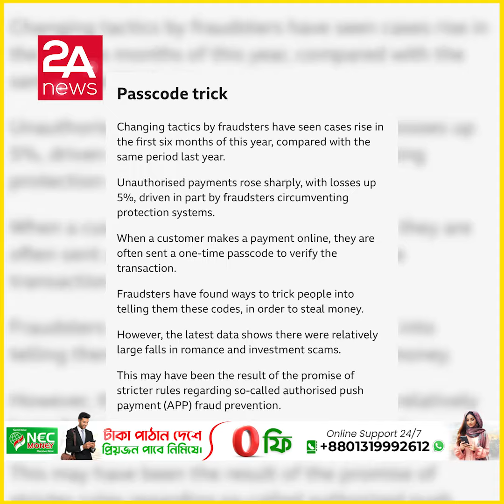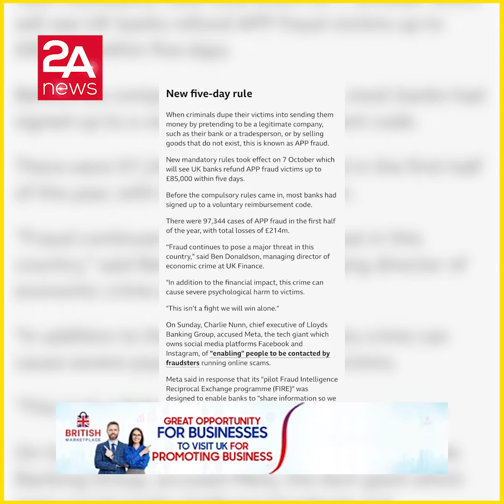ফোন কলে সাবধান, প্রতিদিন হাতিয়ে নিচ্ছে ৩ মিলিয়ন পাউন্ড !